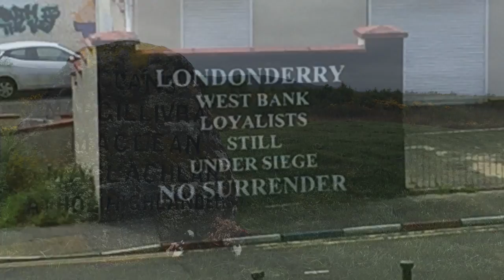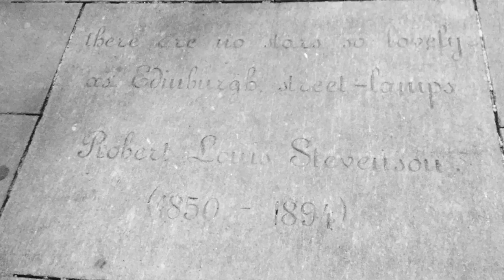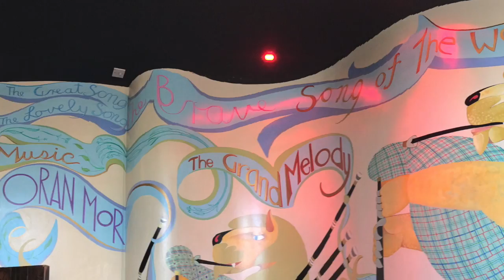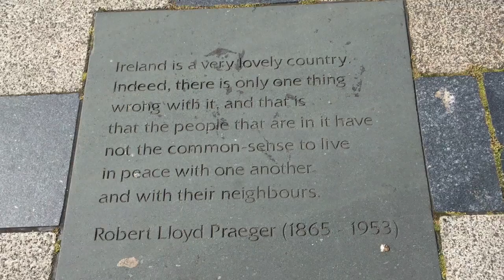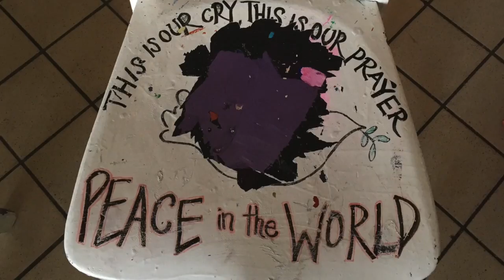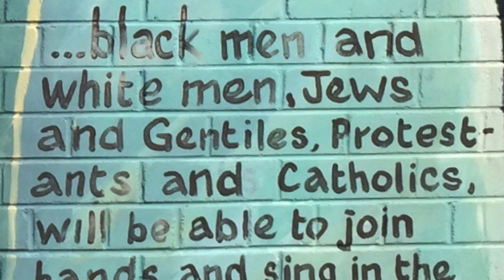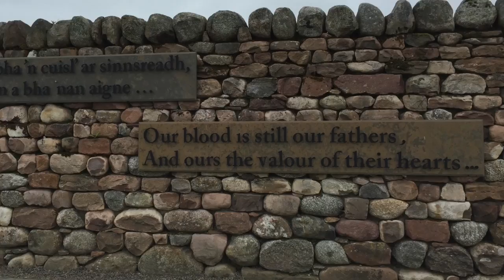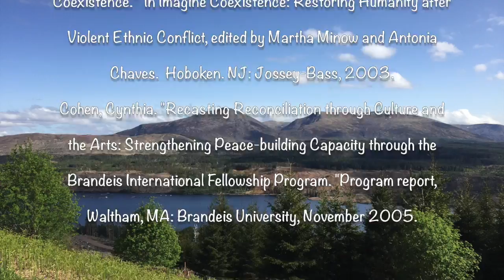Art + Peace: Hope College's Celtic May Term 2016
This short documentary is the product of research in the arts and peacemaking fields through Hope College's Celtic May Term.  This film was originally published in June 2016, but has been since updated.

All Interviewees consented to be in this documentary.

Notable Photo Locations included:
Edinburgh Castle-Edinburgh
National Museum of Scotland-Edinburgh
Scottish national Gallery-Edinburgh
Castle Rock Hostle-Edinburgh
St. Andrew’s Cathedral-St. Andrews
Glasgow Cathedral-Glasgow
A Play, A Pie and A Pint-Glasgow
Kelvingrove Art Gallery-Glasgow
HM Prison Crumlin Road-Belfast
Queen’s University-Belfast